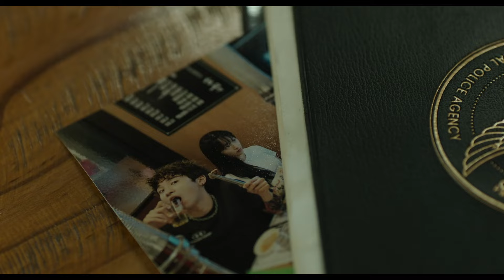บ้านผีกินคน X สัมภเวศิลป์คลิปพิเศษ! เปิดมุมหลอนของเกาหลีใต้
**โปรดใช้วิจารณญานในการรับชม**

บ้านผีกินคน X สัมภเวศิลป์
คลิปพิเศษ! เปิดมุมหลอนของเกาหลีใต้
ก่อนย้ายเข้าสู่บ้านหลังใหม่ที่ “สยองที่สุด”

5 กันยายนนี้ ในโรงภาพยนตร์